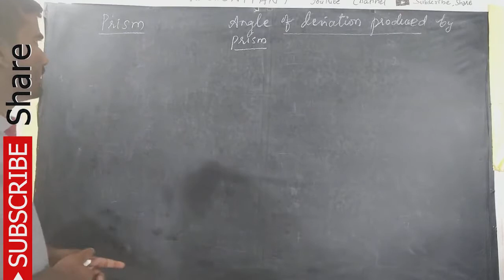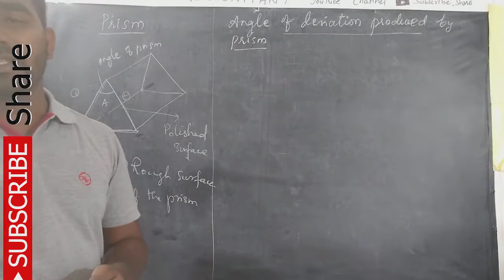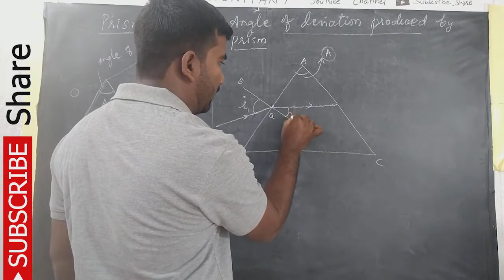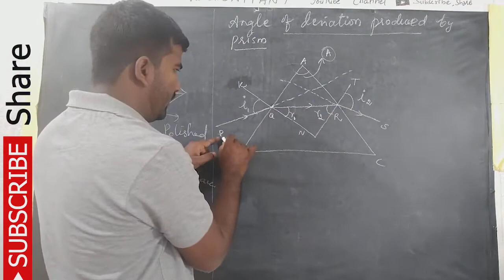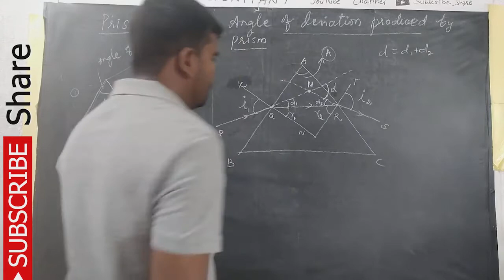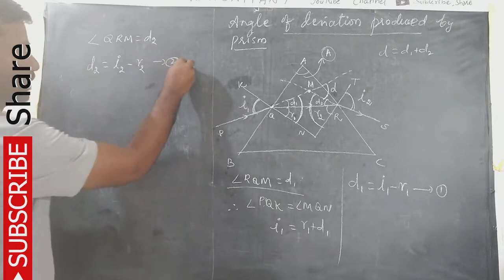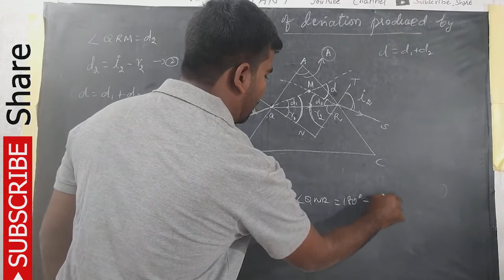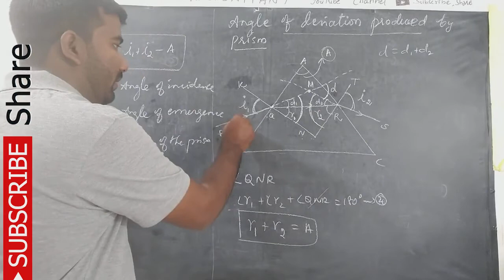Prism and Angle of deviation produced by prism | Vediyappan T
PRISM
A prism is a triangular block of transparent glass. It is bounded by the
three plane faces. Its one face is rough which is called base of the prism. The other two faces are polished which are called refracting faces of the prism. The angle between the two refracting faces is called angle of the prism (or) refracting angle (or) apex angle. It is represented as A in Figure 6.39.
Angle of deviation produced by prism
Consider a prism ABC. The faces AB and AC are polished and the face BC is rough. Let light ray PQ is incident on one of the refracting faces of the prism as shown in Figure 6.40. The angles of incidence and refraction at the first face AB are i1 and r1. The path of the light inside the prism is QR.
The angles of incidence and refraction at the second face AC is r
2 and i2 respectively. RS is the ray emerging from the second face. Angle i2 is also called as angle of emergence. The angle between the directions of the incident ray PQ and the emergent ray RS is called the angle of deviation d. The two normals drawn at the point of incidence Q and at the point of emergence R meet at point N. The extended incident ray and the emergent ray meet at point M.